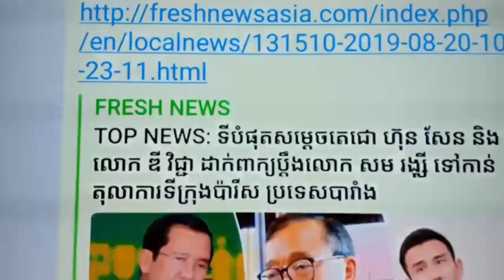Khan Sovan សម រង្សុីប្រមូលលុយ២០០លានដុល្លា/President collects $ 200 million